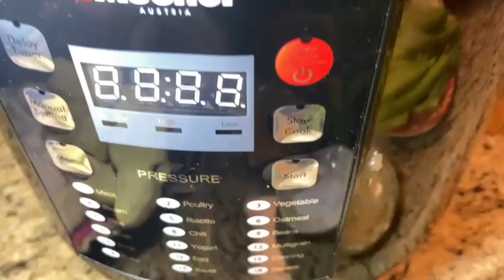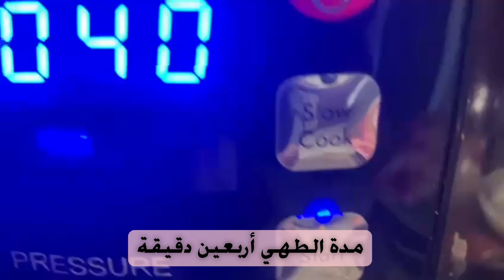حساء سمك وبطاطس حلوة ماهذه اللذة || An easy-to-prepare fish and sweet potato soup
فعلا صناعة الوصفات هندسة الطبخ الجميل والوصفة الذكية المناسبة لكل الأدواق إختيارنا يكون دائما مختار بعناية فائقة ليصلكم محتوى هادف وجميل  تواصلو معنا للاستفسار

Indeed, making recipes, engineering beautiful cooking, and a smart recipe suitable for all tastes. Our choice is always very carefully selected, so that you can receive meaningful and beautiful content.